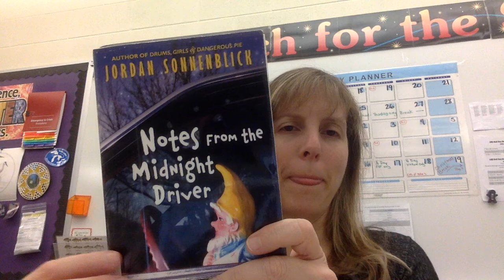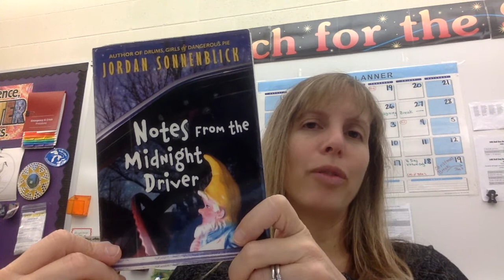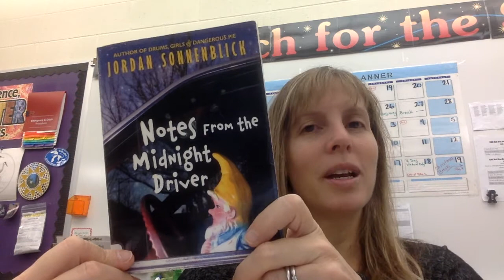Notes From the Midnight Driver